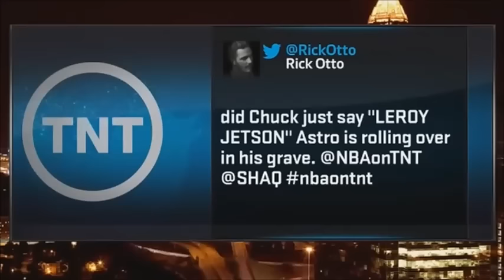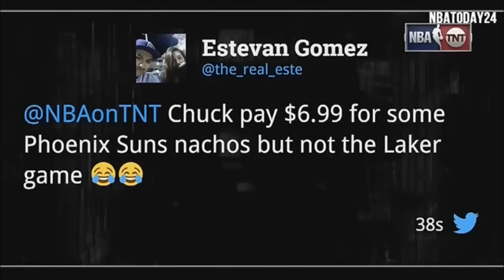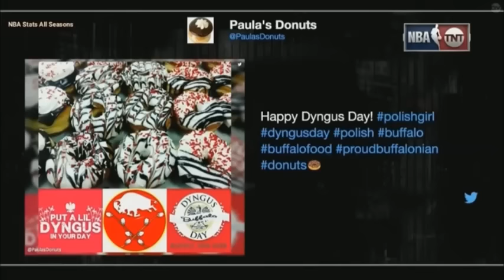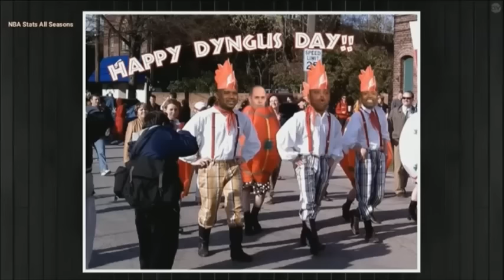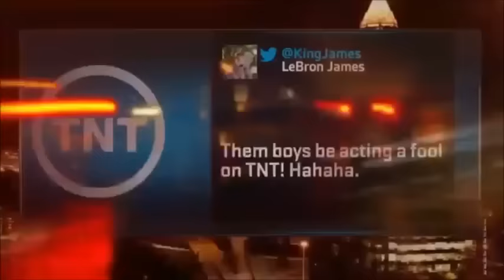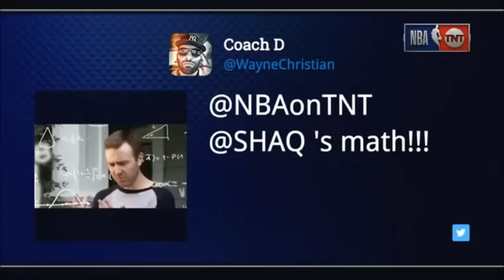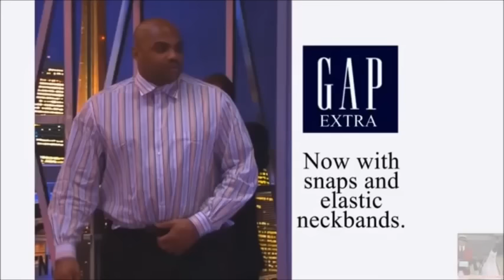Inside the NBA funniest moments of all time (part 2)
A comfortable and cheap gaming/office chair
Cheap, Long lasting wireless headphones